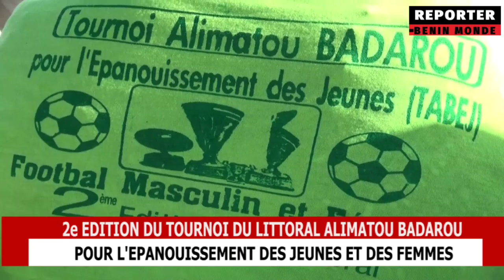ALIMATOU BADAROU : UN TOURNOI POUR L'ÉPANOUISSEMENT DES JEUNES ET DES FEMMES